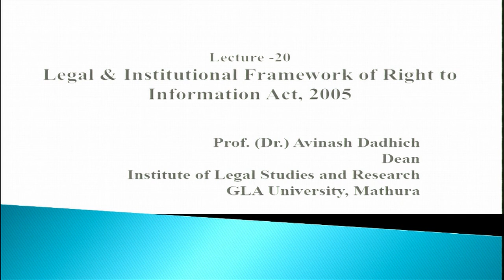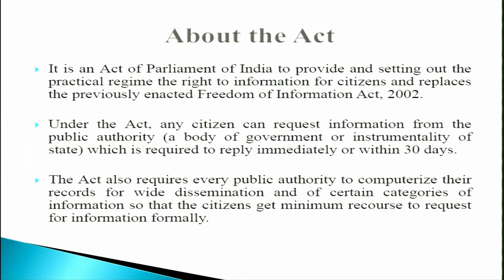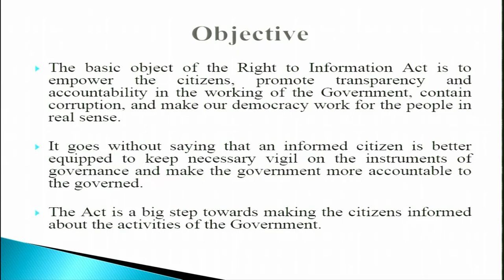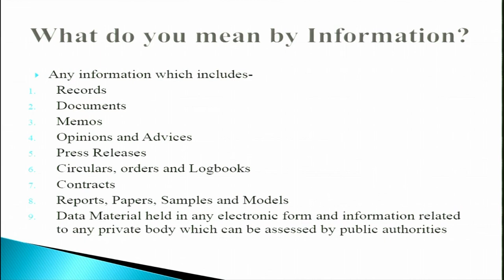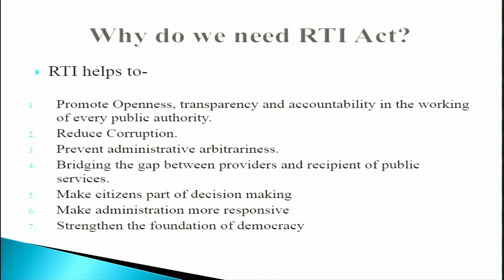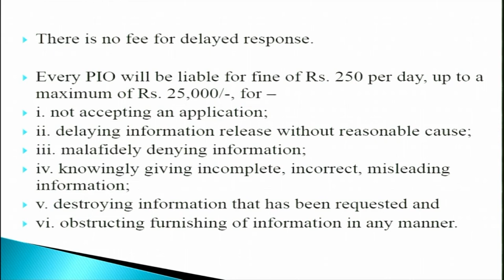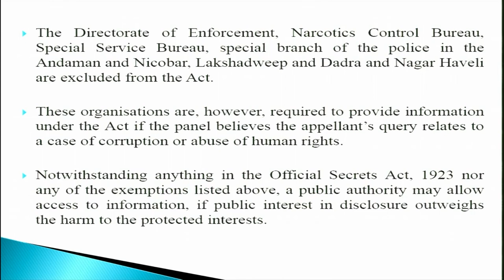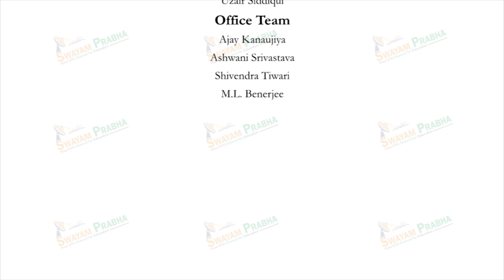The Right to Information Act